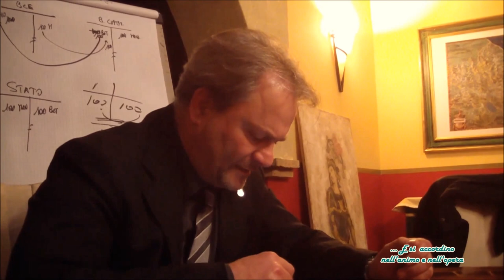BANCHE CENTRALI E RICICLAGGIO DI DENARO - DR. PIERLUIGI ANTENUCCI